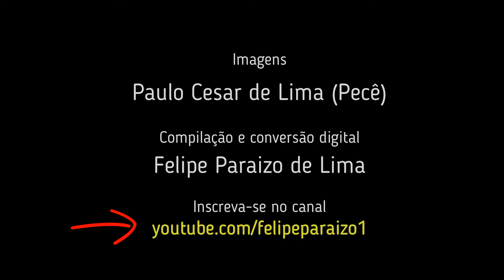1991: Cotidiano de Alegre/ES. Dia de Vestibular. CCA-UFES. Entrevista com Diretor, Wilson. Jan/1991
Fita 23 - P05: Cotidiano de Alegre/ES. Dia de Vestibular no CCA-UFES. Entrevista com WIlson Fonseca, diretor. Janeiro de 1991.

Imagens: Paulo Cesar de Lima (Pecê)
Compilação: Felipe Paraizo de Lima
Acervo de Paulo Cesar de Lima